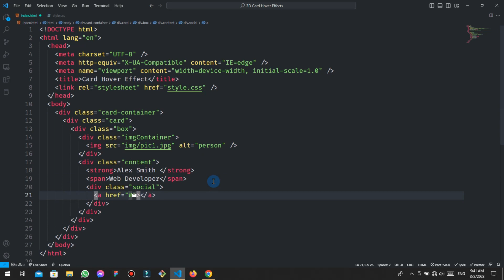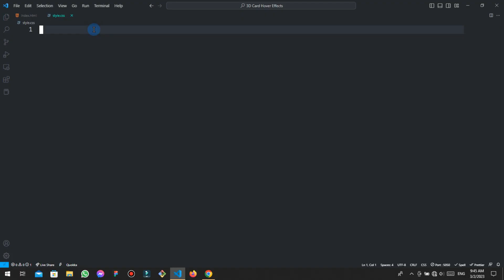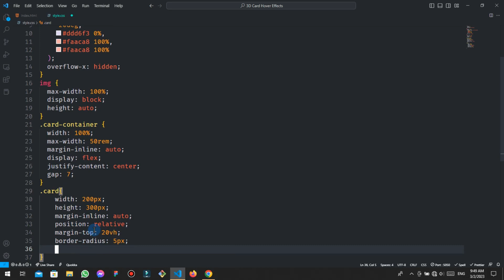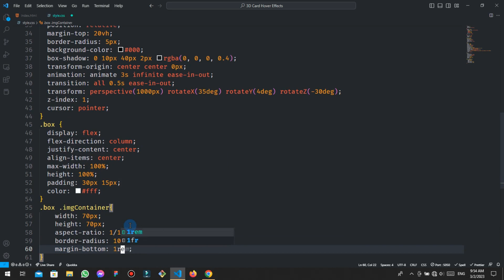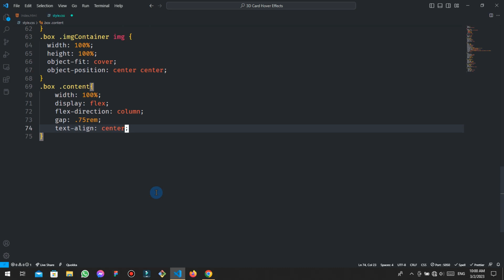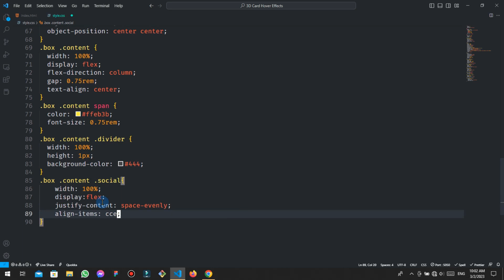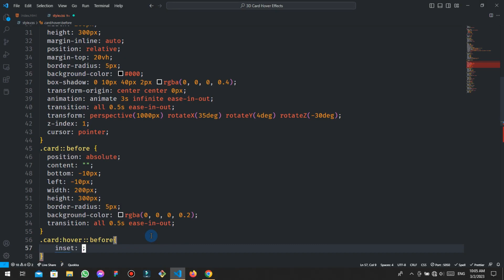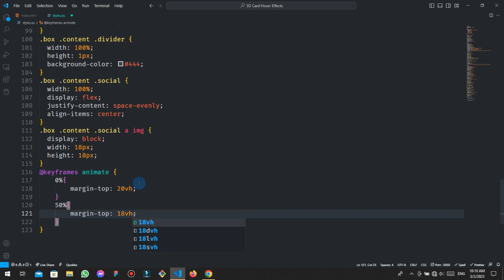3D Card Hover & Animation Effects using HTML & Pure CSS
Learn how to make 3d card with hover and animation effects using html and pure css

⏰ Timestamps
   ⌨️ 00:00 Working with HTML
   ⌨️ 02:00 Styling the project with CSS